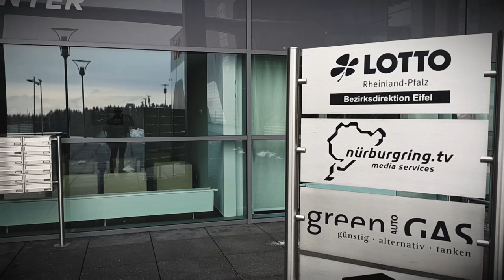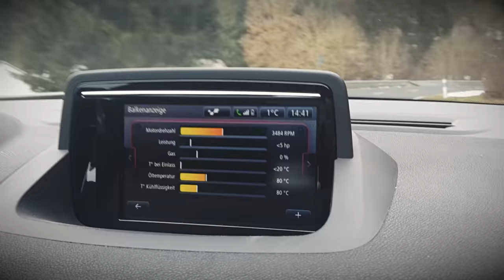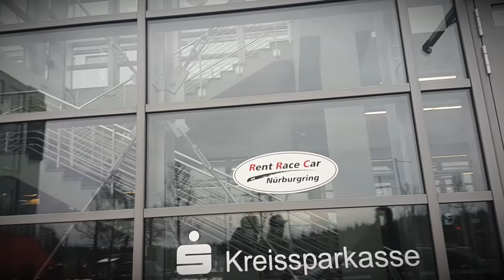So Many WHEELS! | Vlog 6